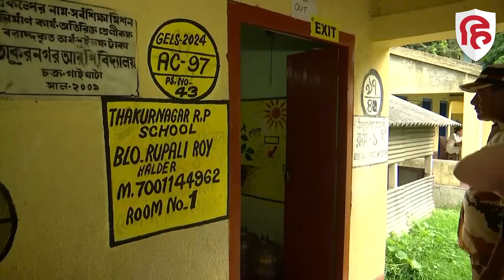Sixth Phase Election Campaign खत्म, 25 May को Voting, दांव पर Kanhaiya, Manoj और Nirahua की किस्मत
लोकसभा चुनाव के छठे चरण का प्रचार गुरुवार शाम खत्म हो गया। छठे दौर में 25 मई को आठ राज्यों और केंद्र शासित प्रदेशों की 58 सीटों पर वोटिंग होनी है। अब तक लोकसभा की 543 सीटों में से 428 पर मतदान पूरा हो चुका है। आइए जानते हैं छठे चरण की कुछ VIP सीटों के बारे में…